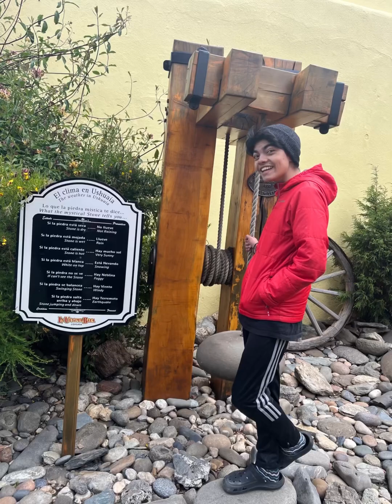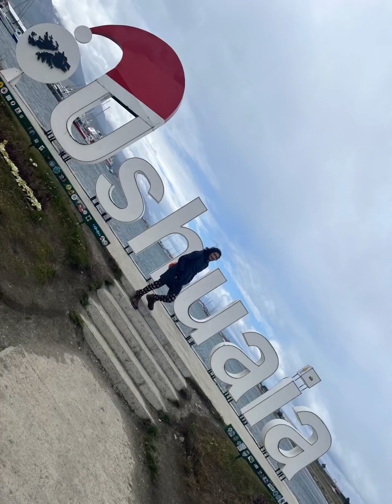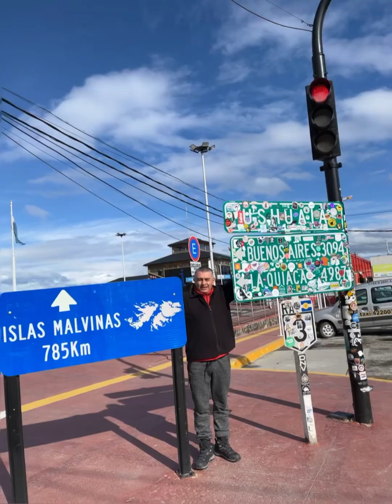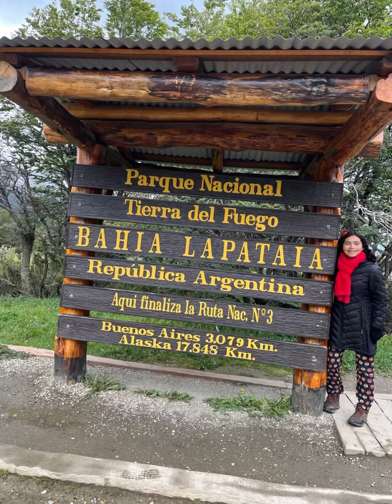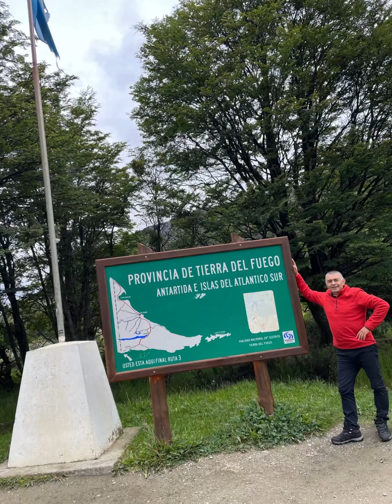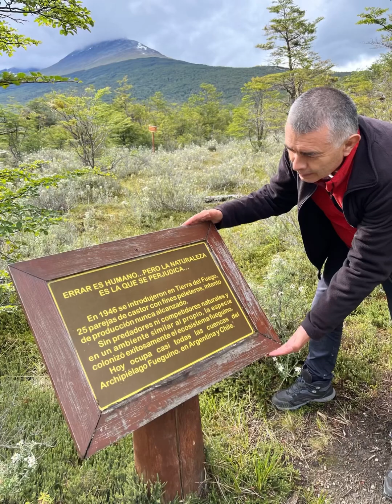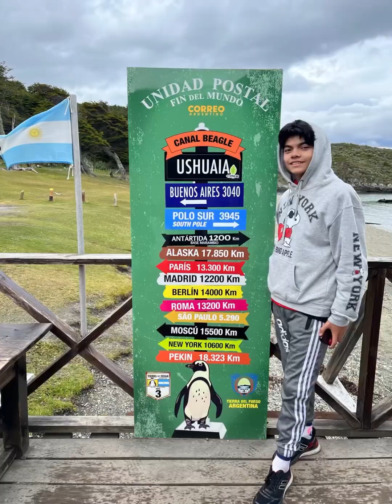Ushuaia Argentina diciembre. La punta de Latinoamérica. Hermoso